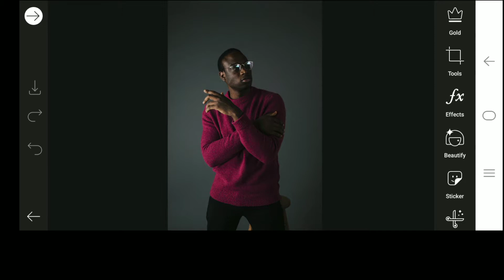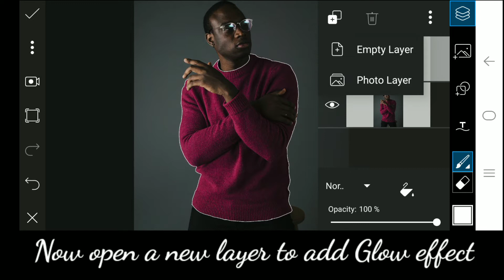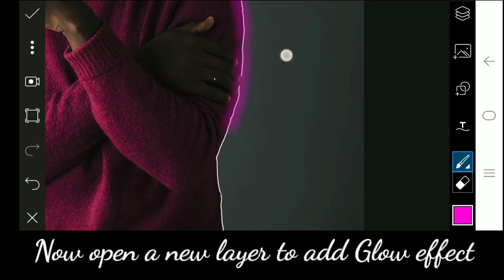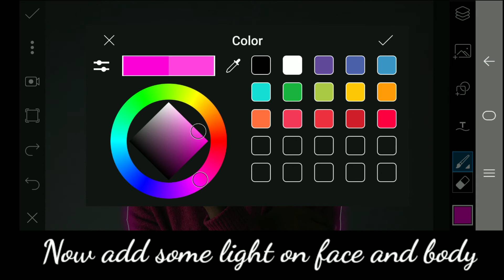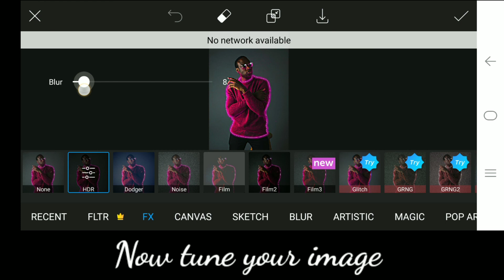Neon Light Effect in PicsArt | Best picsArt editing tutorial by Keep Editing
I hope it will be very helpful and fun .☺

Keep watching
Keep learning
Keep editing